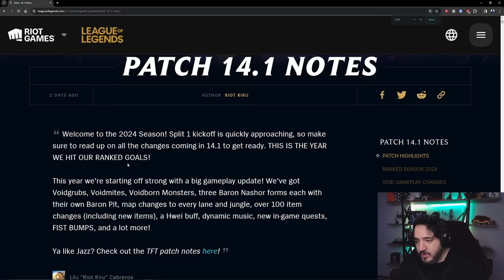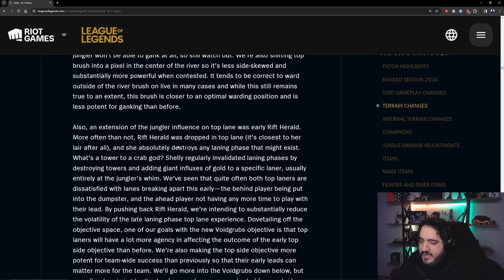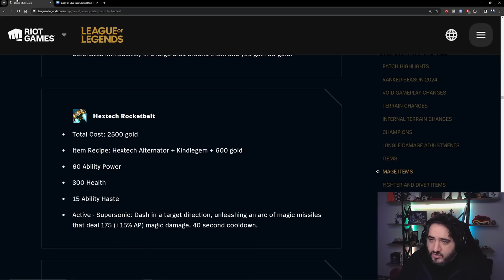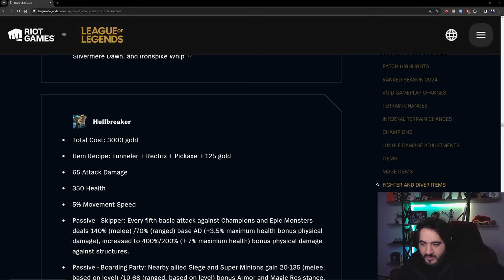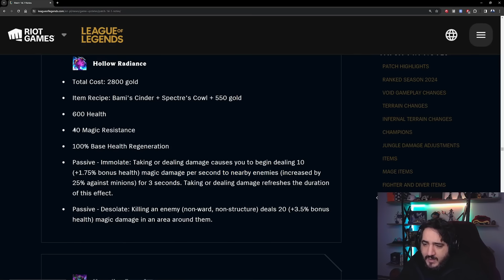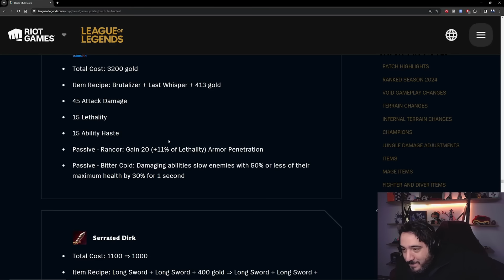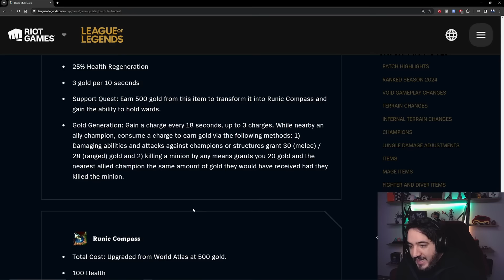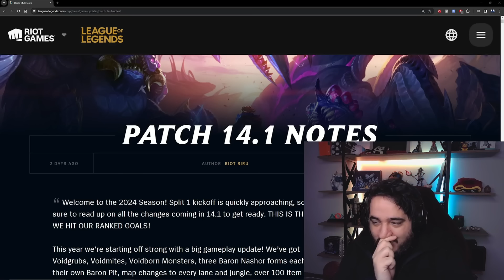SEASON 14 NEW ITEMS ANALYSIS + NEW PATCH 14.1 - TheRock7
00:00​​​ - 00:44​​​ // intro
00:45 - 11:50​​ // Map Changes
11:51 - 24:00 // Mage Items Changes
24:01 - 31:10 // Fighter Items Changes
31:11 - 36:00 // Tank Items Changes
36:01 - 41:52 // Lethality Items Changes
41:53 - 45:40 // Marksman Items Changes
45:41 - 53:00 // Support Items Changes
53:01 - 55:49 // Outro